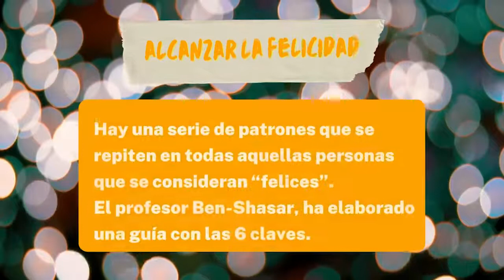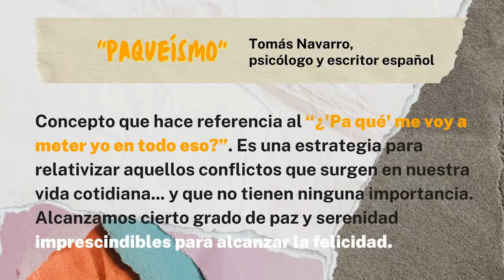Claves de la felicidad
hay una serie de patrones que se repiten en aquellas personas que se consideran “felices”. ¿Cuáles son?.